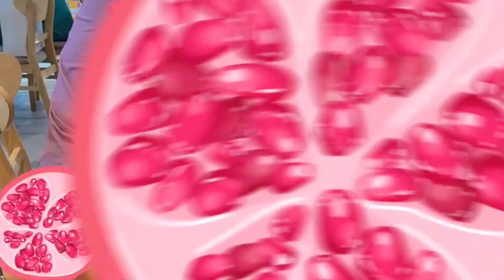Her Appetite is Admirable! Baby's Adorable Dinner Time on Her 8Month Birthday| Japanese Food| Rice